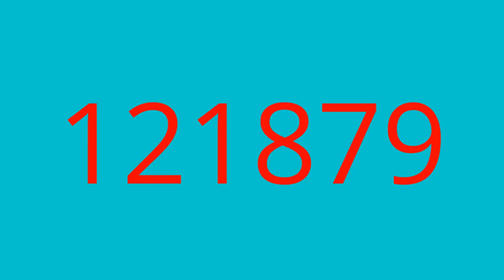the universe number creatures 121879